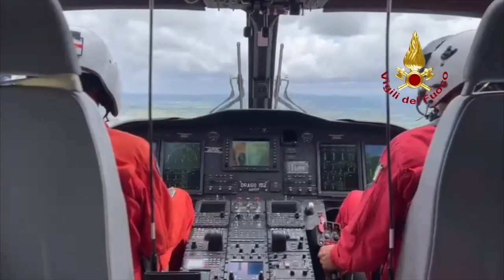Alluvione in Emilia Romagna, presenti anche i vigili del fuoco aretini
Ci sono anche tre aretini nel contingente toscano partito alla volta di Senigallia, per soccorrere le popolazioni alluvionate. 600 vigili del fuoco provenienti da tutta Italia che nelle scorse ore hanno raggiunto le zone alluvionate di Emilia Romagna e Marche.
La squadra aretina è composta da esperti in tecniche fluviali.

Sul fronte viabilità, la limitazione del traffico sul tratto toscano della E45, in particolare il blocco ai mezzi pesanti in ingresso da Sansepolcro Sud nell’Aretino, rimarrà in vigore fino a venerdì alle 12,00. È stato deciso in un vertice congiunto dalle Prefetture di Arezzo e Forlì-Cesena.
Le condizioni delle arterie dovute agli allagamenti e alle frane di queste ore per l’ondata di maltempo che ha colpito l’Emilia Romagna, ha fatto propendere per questa decisione, necessaria anche per consentite le operazioni di soccorso.
Il personale ANAS si trova sul posto per dare le corrette indicazioni. Ai mezzi pesanti viene comunque garantita la percorrenza fino all'uscita di Pieve Santo Stefano Sud.